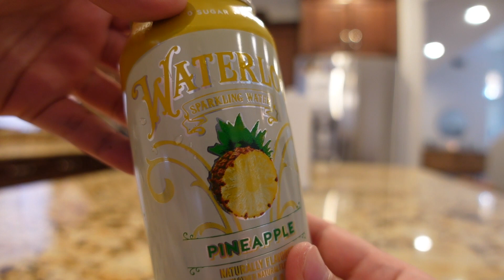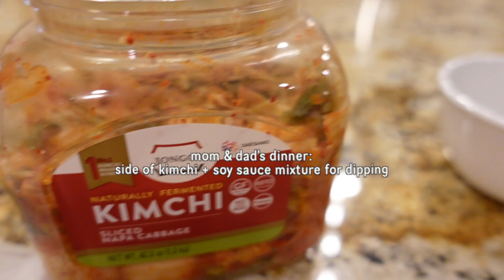*realistic* what we eat in a day (picky toddler) | "sneaking in" nutrition & our feeding history